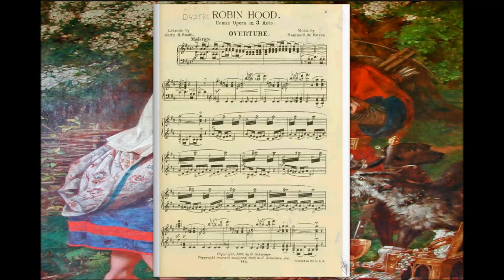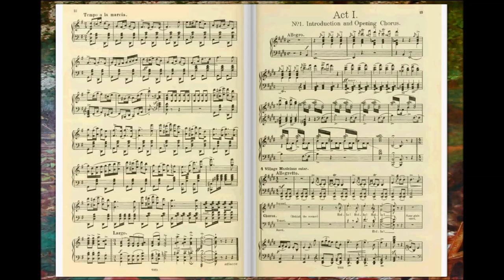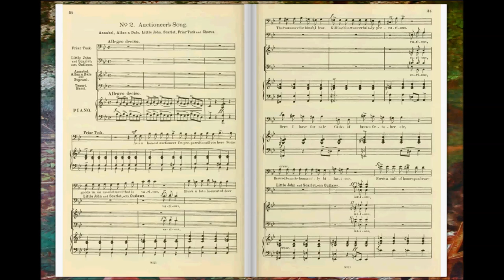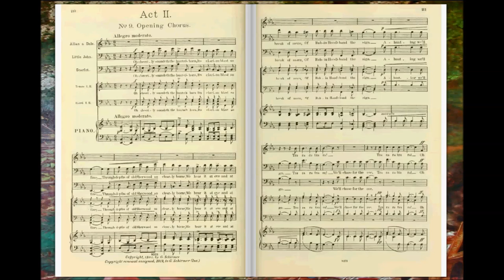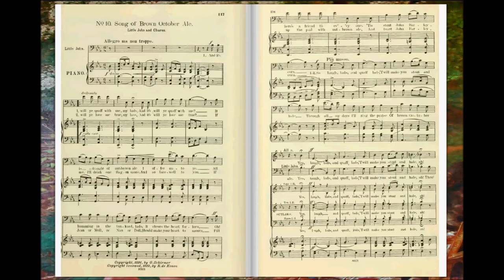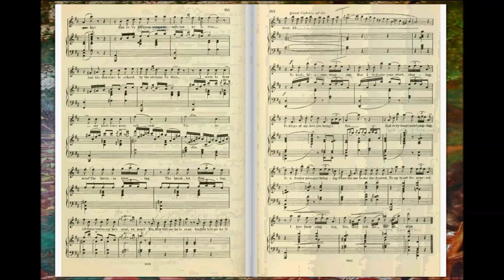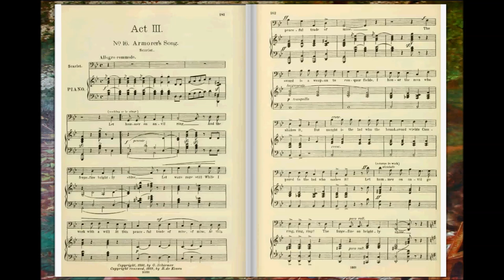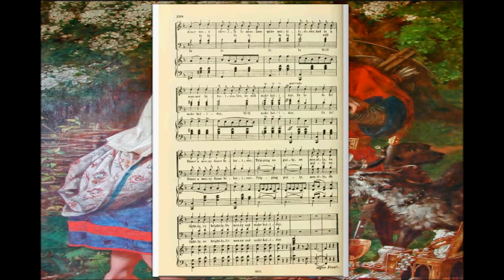Robin Hood (Reginald De Koven)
Robin Hood de Reginald De Koven

Robin Hood est un opéra comique de Reginal De Koven, sur un livret de Harry B. Smith et Clement Scott, basé sur la légende de Robin des Bois (Merci Captain Obvious? Ben ouais, mais les Chevaliers de la Table Ronde de Hervé n'avait rien a voir avec les mythes arthuriens, alors il ne faut pas toujours se fier aux titres durant le règne de Richard I. L'ouvrage fut composé à Chicago de 1888 à 1889 et représenté dans la même ville en 1890 puis à New-York, un an plus tard.

En 2004, la Ohio Light Opera en a réalisé un enregistrement, produit par la Compagny Albany Records et commercialisé

La Toile:

Robin des Bois et la jeune Marianne de Thomas Heaphy